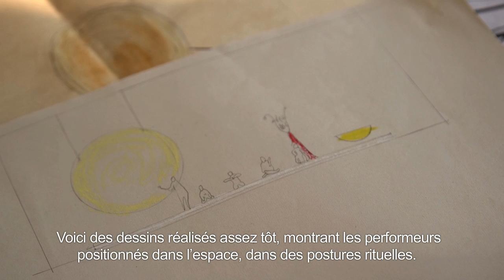Dans l'atelier de Mel O'Callaghan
Mel O’Callaghan – dont on a pu découvrir le travail dans le cadre de Nuit Blanche 2016 (sous la direction artistique du Palais de Tokyo) et au Palais de Tokyo à l’occasion du festival DO DISTURB 2, en avril 2016 –poursuit ici sa réflexion autour du rituel en tant qu’expression de la condition humaine, et des processus de transformation de soi qui naissent de la répétition inlassable de mêmes actions.

Pour son exposition personnelle au Palais de Tokyo, Mel O’Callaghan s’est rendue dans le nord-est de Bornéo afin d’assister à la récolte traditionnelle de nids d’oiseaux, un rituel particulièrement périlleux réalisé deux fois par an par les populations Orang Sungai à plus de 120 mètres de haut – jusqu’au sommet de la grotte de Simud Putih, la « grotte blanche » de Gomantong.

Mêlant sculpture, performance et vidéo, Dangerous on-the-way s’attache plus précisément à l’ecstasis que ce rituel peut permettre d’atteindre, cet état physique et mental décrit par la philosophie grecque comme le fait de « se trouver hors de soi ».

Du 3 février au 8 mai 2017.